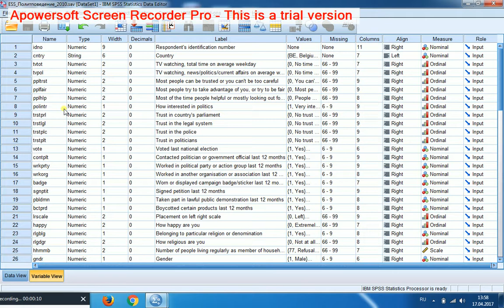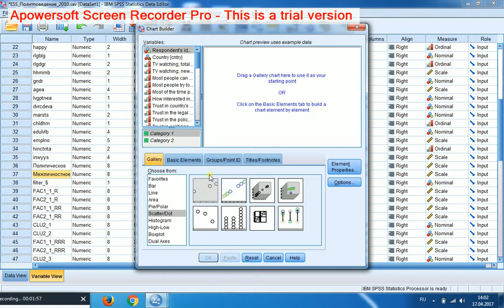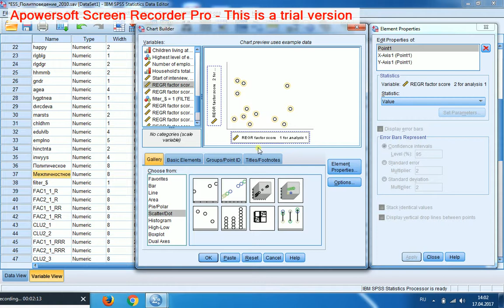Иерархический кластерный анализ 1 Функциональная кластеризация Косинус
Знакомство с данными: 2 стандартизированные факторные переменные (политическое и межличностное доверие), полученные методом главных компонент с вращением Promax. Связь между этими переменными, измеренная коэффициентом корреляции Пирсона: 0,45, Sig. = 0,00. Предположительно, эта связь является результатом наложения 2-ух линейных связей между политическим и межличностным доверием: прямой (характерной для большинства объектов) и обратной (характерной для меньшинства объектов). Отсюда предположение о функциональной природе искомых кластеров.